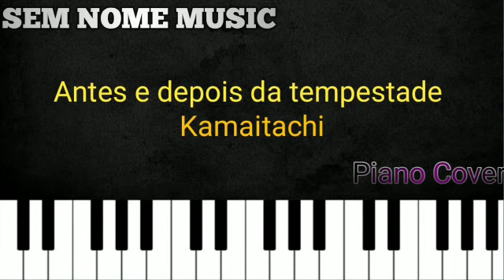Antes e depois da tempestade - KAMAITACHI (Piano Cover)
Oi, esse é o terceiro vídeo do canal e eu espero de verdade que você tenha gostado. Se você gostou deixa aquele Like e se inscreve pra que eu traga mais músicas.